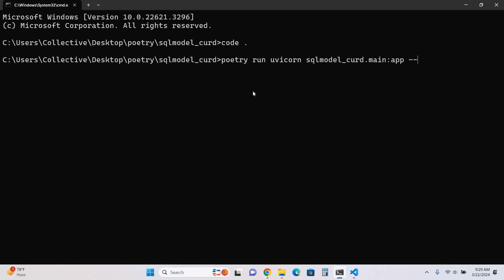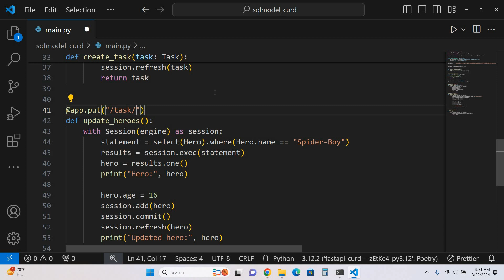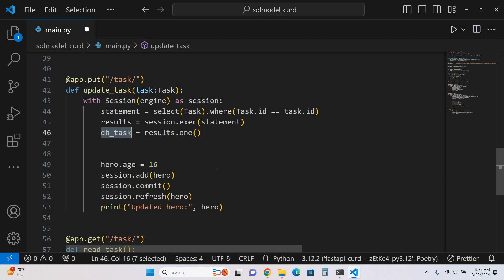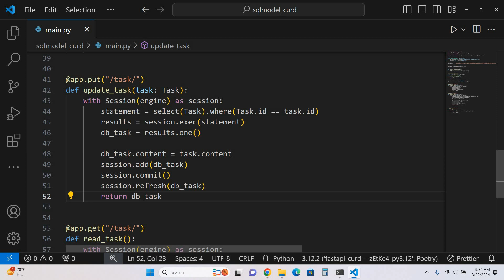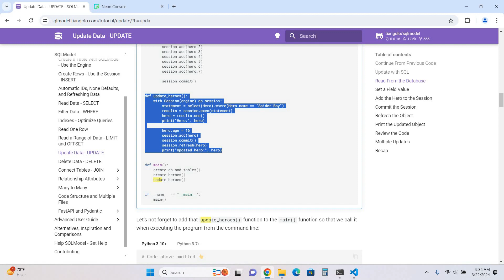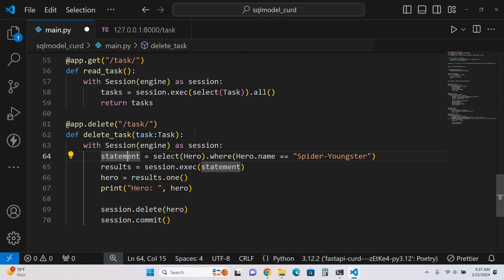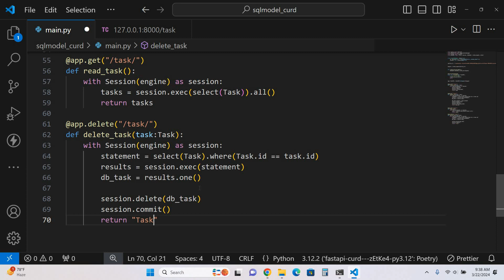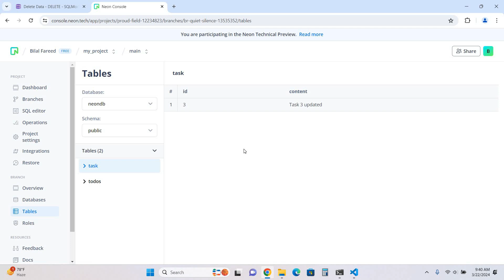Update and delete request sqlmodel with fastAPI | Sqlmodel tutorial in hindi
SQLModel is a Python library that simplifies interacting with SQL databases by providing a declarative interface for defining database tables and their relationships. With SQLModel, developers can quickly create robust and scalable database schemas using Python classes, reducing the amount of boilerplate code required for database operations. Its intuitive syntax and powerful features make it an ideal choice for building data-driven applications with ease and efficiency.